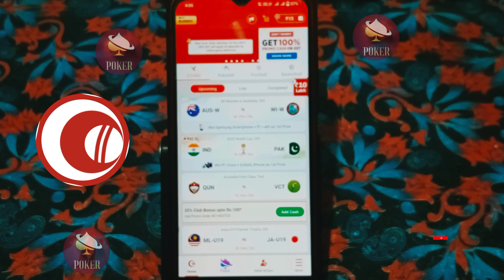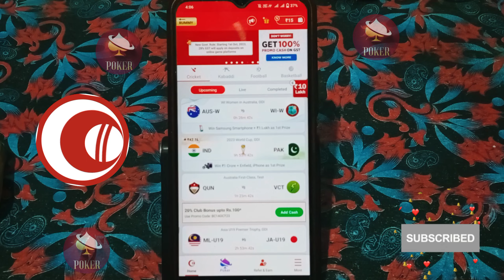My11circle Poker Game Problem | My11circle poker Game Not showing | 100% Working Tricks My11circle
My11circle poker game problem solution
My11circle any problem solution
My11circle poker game problem

your querry 👇

my11circle new poker game,my11circle
my11circle poker game show nahi hota h
my11circle mai snake game kaise milega
my11circle snake & leaders game kaise khele
onlinepoker play snakes & ladders game and earn by my11circle apps
my 11 circle add cash problem
my11circle poker kaise khele